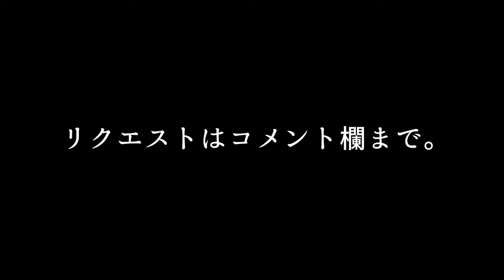ワンピース世界ランキングの一位はやっぱりルフィらしいです。【3分間模写タイムアタック】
リクエストある方はコメント欄まで☆
今日はONEPIECEのロロノア・ゾロを描きました。
かっこいいですよね三刀流緑マリモ男。
ウィスキーピークの100人斬り好きだったなぁ。
もう90巻近く前の話ですね。
長すぎだよワンピース。
つなぎすぎだよ大秘宝。

一緒に模写しませんか？
一日一枚3分間模写します。（多分）
3分間でどれだけ描けるのか。
自分と時間との勝負です。

イラストや漫画をメインとしたチャンネルです。
SHU CREAMS（しゅう くりぃむ）と申します。

無料イラストサイト
【イラストAC】にてイラストレーターしゅうまいとして
参加させて頂いております。
無料なのでよかったらどうぞ。

Twitter・Instagramで
イラスト等アップしています。
チェックして頂けたら嬉しいです。